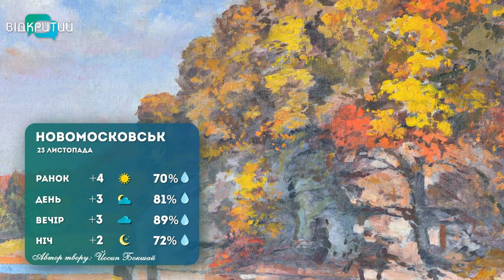Погода на 23 листопада 2022